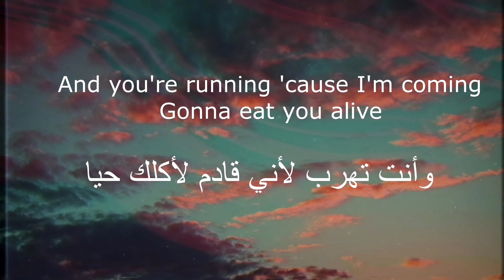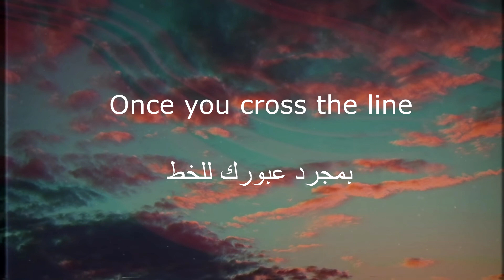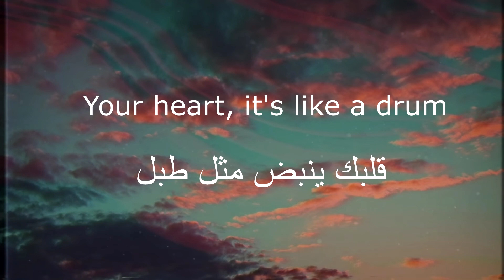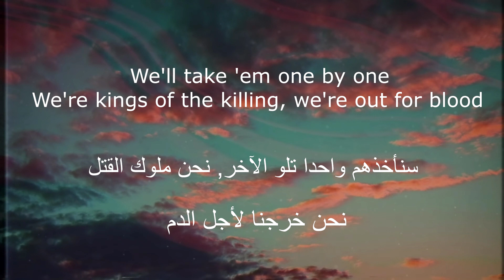Monsters ~*~ Ruelle (Lyrics Video) مترجمة للعربي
جميع حقوق الترجمة محفوظة لقناة مدبلج/FR
القناة مخصصة في ترجمة الاغانية بصور احترافية جميع حقوق الترجمة محفوظة
اضغط على اشتراك وفعل جرس الاشعارات ليصلك جميع الفديوهات المترجمة

[Verse 1]
You've got no place to hide
And I'm feeling like a villain, got a hunger inside
One look in my eyes
And you're running 'cause I'm coming
Gonna eat you alive

[Pre-Chorus]
Your heart, it's like a drum
Oh, oh oh, oh, oh
The chase has just begun

[Chorus]
Monsters stuck in your head
(We are, we are, we are)
Monsters under your bed
(We are, we are)
We are monsters, oh, oh

[Verse 2]
One misstep, you're mine
And you better stay clever if you wanna survive
Once you cross the line
You'll be wishing you would listen
When you meet your demise

[Pre-Chorus]
The hunt has just begun

[Bridge]
We never shoot to stun
We're kings of the killing, we're out for blood
We'll take 'em one by one